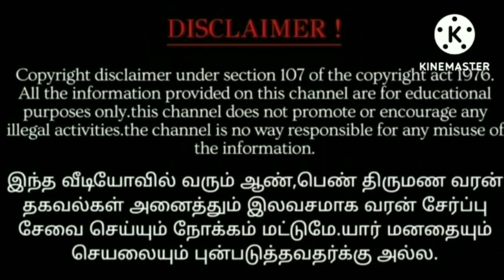Mithunam அடுத்த வரக்கூடிய 7 நாட்கள் ! மிதுன ராசிக்கு ! ஜோதிடர் சொல்லும் கணிப்பு.